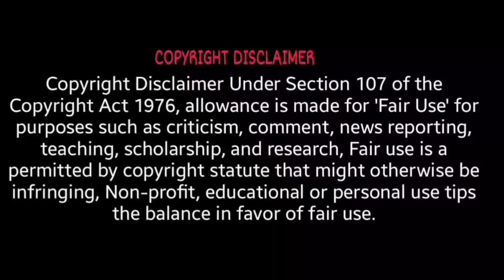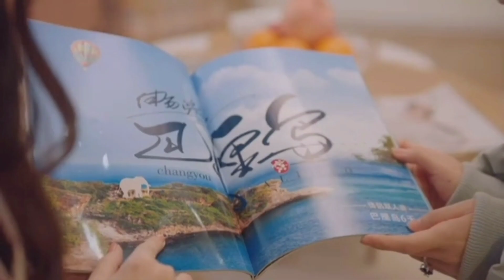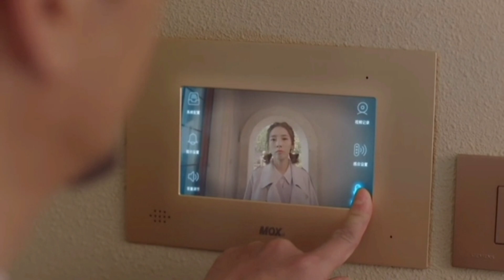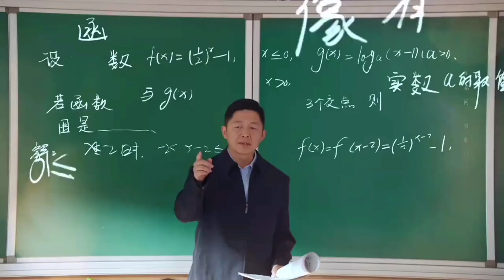My girlfriend is an alien | seasons 2 |episode 20 | മലയാളം explanation